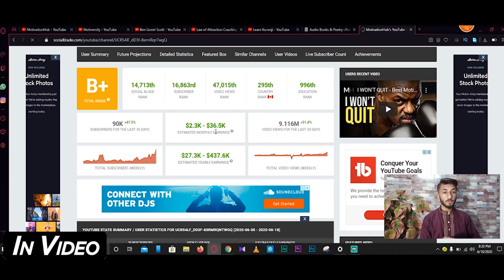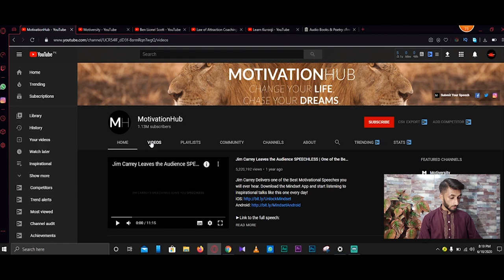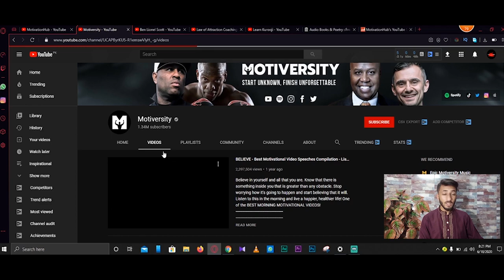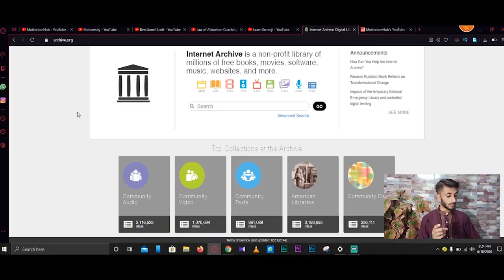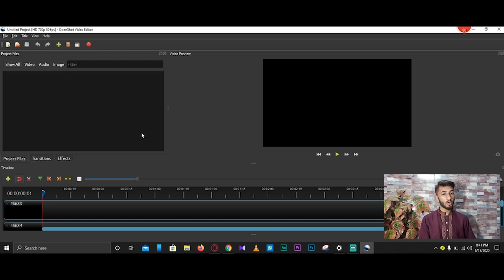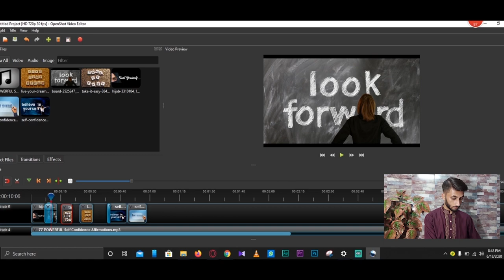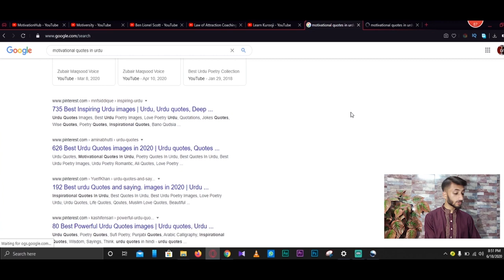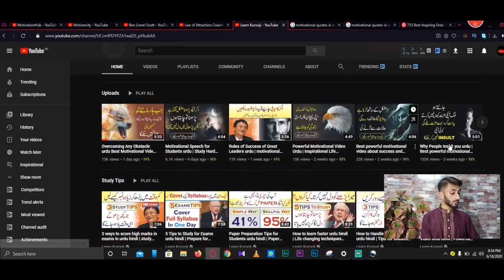Copy Paste Videos and Earn $100 Daily l l Urdu/Hindi (Hammad 946)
Copy & Paste Videos and Earn $100 Daily l l Urdu/Hindi